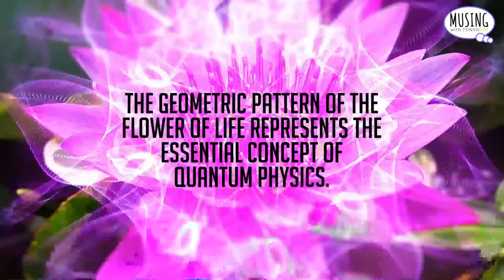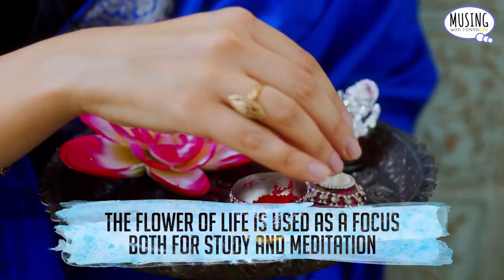Pluto Enters Aquarius, Innovating Spirit to Soul - March 23, 2023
Musing with Tonya Dee Podcast, The Season of the Witch featuring: “God’s In a Box” with Luciana Passeri
Be sure to comment on your Favorite Guest Healing Artist!

The Energy of the Day: Is the Reality of Spirit Integrating
The Element of the Day:
Month: Yin Wood Rabbit, Yi Mao
Day: Yang Metal Dragon, Geng Shen

The Chakra(s) of the Day:
The Root Center: Physical Empathy, Manifesting, Safety, Security
The Shamans Portal: The Imaginal Realm
The Sacral: Feeling Empathy, Emotional Field

The Moon: Season of Taurus, Earth in Libra

Affirmation of the Day:
“Set your Innovative Intention Seeds” - Entering the Jetsons, Life as we know it will forever be transformed, and enegetic hiccup happens in 81 days when Pluto does the dance.

Thank YOU for Echoing my show out to like minded muser's!

Ashe' (Blessings)

**OFFERINGS**

JOIN THE SHAMANIC HEALING ACADEMY MEMBERSHIP! $55/MONTH
(Get your FREE Energy Body Demystified, Soliciting Solitude and MORE Free - Limited Space)

To donate or monetarily support the Podcast please click the following

KONTOMBLE’ VOICE - COWRY SHELL - ONE-ON-ONE SESSION WITH ME!

BIO

Tonya Dee is a Holistic Shaman Medium, Otherworldly Life Coach, and Subtle Energy Surgeon, she goes by the term “Holistic SHA’Medium which is a merging of them ALL. The founder and creator of the SHA’ Academy ~ for healers, mystics, intuitive’s, medicine people and more, who need a community to open up their soul, gift and purpose.

She choreographed the Musing Corridor, a Venue for Healing, for those that are “new” to the world of energy healing, Shamanism, etc. Wherever you are on your journey she will assist you and guide you in navigating the star that you are.

She offers insights into astrology, elementals through webinars and private sessions.

Through her REFLECTION, she guides you to connect to the magical being that resides within you, finding your exaltation to trust your intuition and align with the healing forces, the sustenance, life force of the universe. On her YouTube channel [Tonya Dee] you will find Daily Snippets, that include: Cosmic Energy Insights, the Elemental Realm, as well as New Moon and Full Moon Opportunities with Rituals, Guided Meditations.

What’s Up Tonya Dee?: @tonyadee.tv